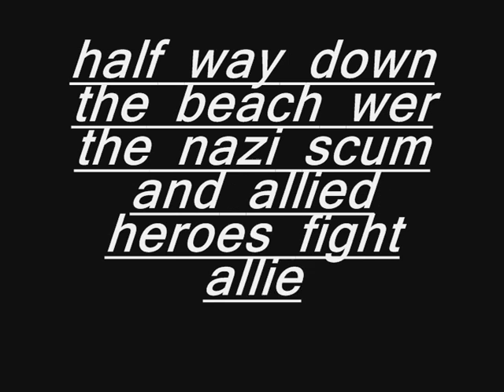d-day pivot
this is a short d-day pivot
i only used hyper cam cos i don't know any other 1 plz give tips anyway plz enjoy